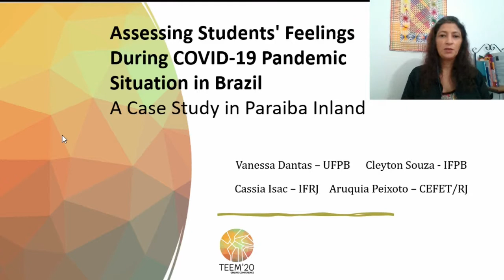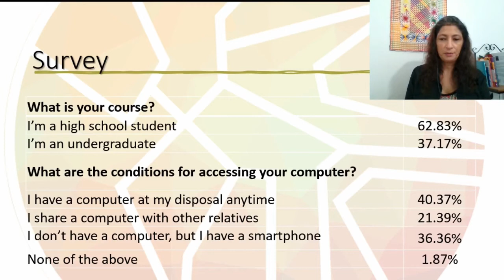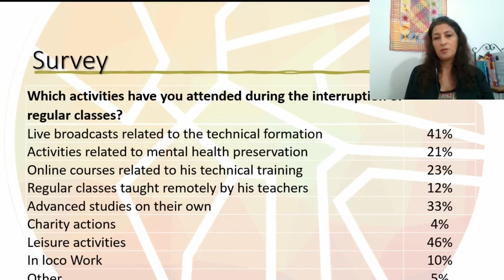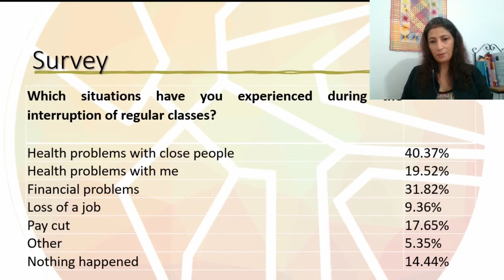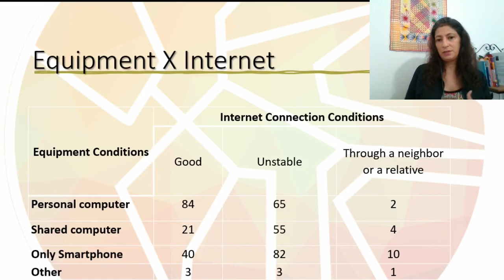Assessing Students' Feelings During COVID-19 Pandemic Situation in Brazil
Full title: Assessing Students' Feelings During COVID-19 Pandemic Situation in Brazil: A Case Study in Paraiba Inland

Authors: Vanessa Farias Dantas, Cleyton Souza, Cassia Isac and Aruquia Peixoto

How to cite this work:
Farias Dantas, V., Souza, C., Isac, C. and Peixoto, A. (2020). Assessing Students' Feelings During COVID-19 Pandemic Situation in Brazil: A Case Study in Paraiba Inland. In F. J. García-Peñalvo (Eds.), Proceedings of the 8th International Conference on Technological Ecosystems for Enhancing Multiculturality (TEEM 2020) (Salamanca, Spain, October 21-23, 2020)